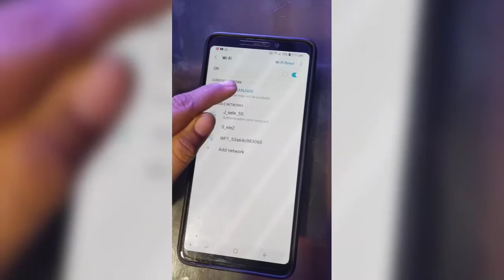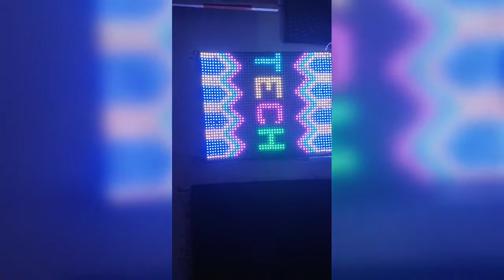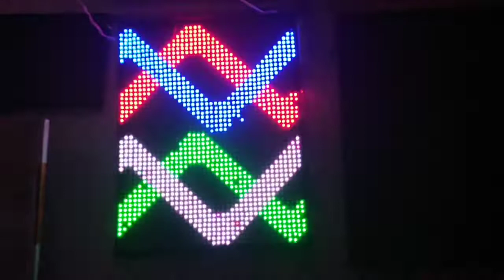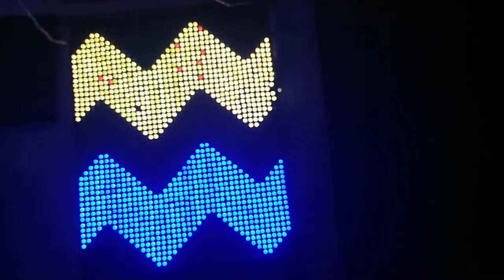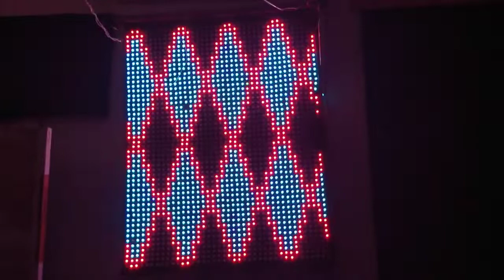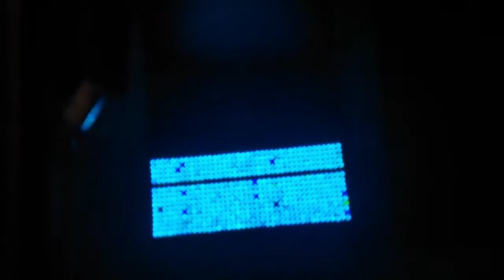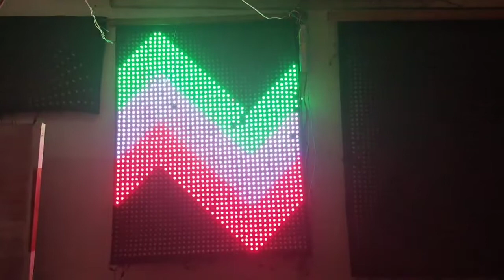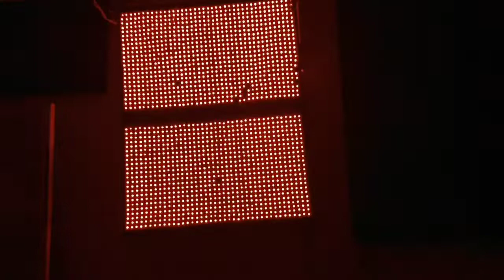New Wi Fi Controller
WELCOME

☞SUKHENDU PRADHAN

☞ Hello Friends Mera Name Ha Sukhendu Aur Aap Sobhi Ka Hamara Youtube Channel Par Swagat Hai.

green screen
my pc
3_CPU cooler
5_graphics card
9_LED monitor
10_Canon D200 camera
11_50mm lens
12_Boya by m1 mic
13_Mobile 8x zoom lens blur
14_Gorila tripod

Visite Again.